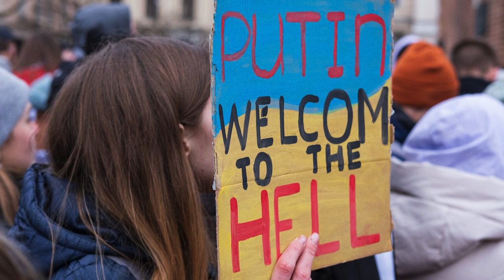путін попередив Сі про намір воювати з Україною 5 років | Вологі бажання диктатора пу*